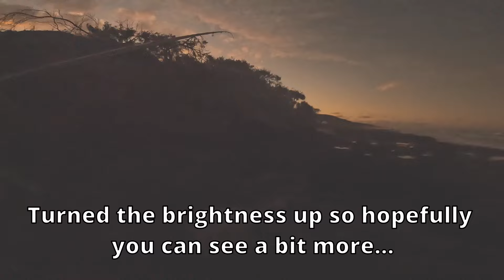SPORT FISHING FRASER ISLAND!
In this video we fish Fraser island with just lures and it was absolutely hectic and it went down to the final cast! subscribe to stay up to date with all our crazy videos!

Isaiah 40:31
31 but those who hope in the Lord